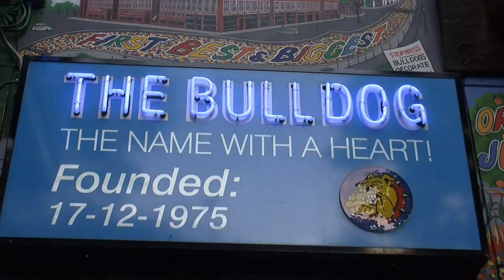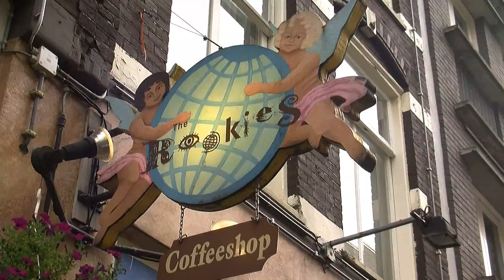Amsterdam's Coffeeshop Culture: The Inside Story (ep1) Documentary nederwiet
Dutch coffeeshop owners speak in this short documentary about the cannabis selling establishments in the Netherlands. Amsterdam coffeeshop owner Henk de Vries of Bulldog Coffeeshops, Mark from Rookies, Ludo from Paradox and Ron from Dampkring Haarlemerstraat.

Produced by Dismas Barbito

Filmed with JVC-HM100U